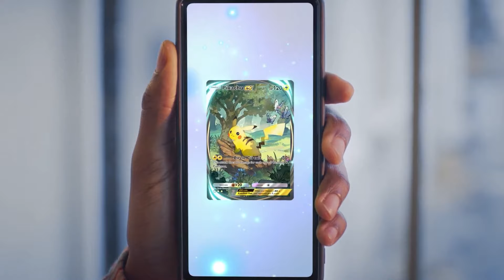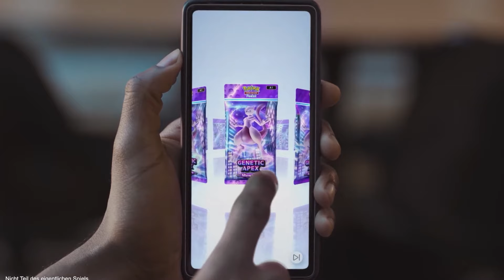Sammelkarten auf dem Smartphone | Pokémon TCG Pocket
Auf der Pokémon Presents wurde ein neues Game für das Handy vorgestellt:

Pokémon-Sammelkartenspiel-Pocket!

Die zuvor physischen Karten man nun digital sammeln und mit anderen Leuten spielen. Jeden Tag wird es auch zwei Gratis-Booster zum Öffnen geben. Erscheint 2024.
Freut ihr euch schon drauf?

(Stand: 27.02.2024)